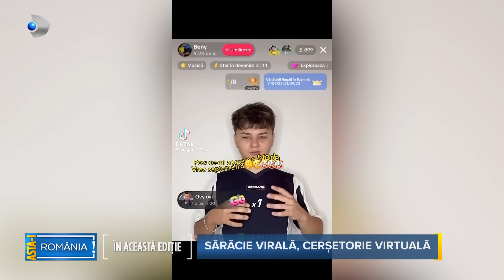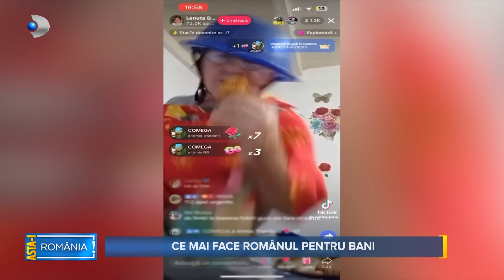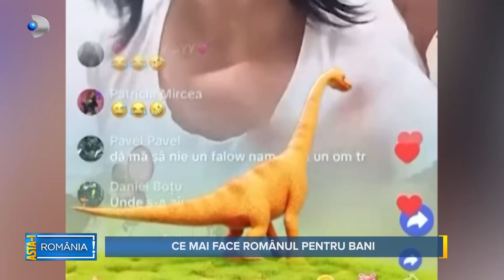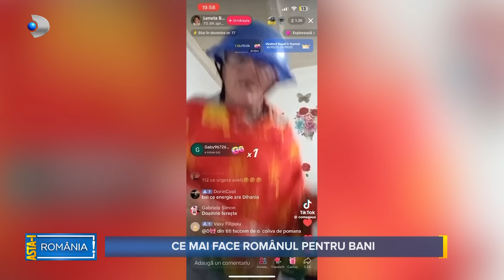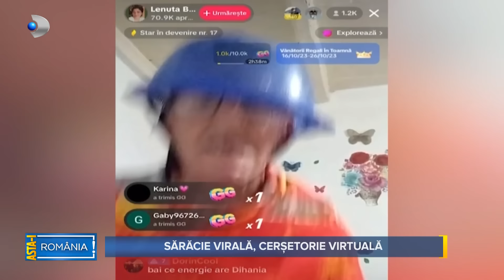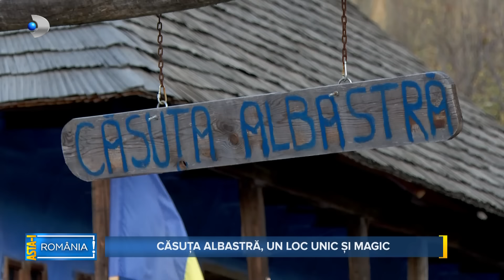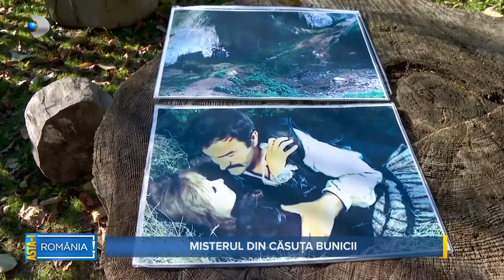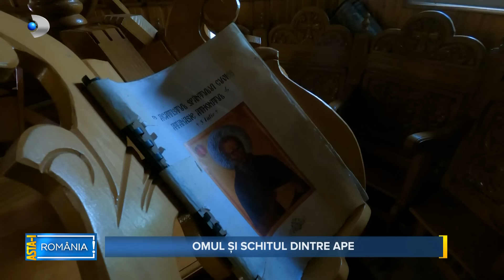Asta-i Romania (26.11.2023) - Editie COMPLETA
Emisiunea de reportaje ”Asta-i România!” ne invită să urmărim, duminica aceasta, de la ora 15:00, la Kanal D, un subiect care face vâlvă în viețile oamenilor, ”lumea” virtuală.

Astfel, din dorința de distracție sau de a câștiga un ban nemuncit, tot mai multi români ajung să joace diverse “roluri”  în filmulețe virale, pe TikTok, iar în vreme ce oamenii spun că urmăresc trendul pentru amuzament, specialiștii avertizează că aceste apucături “aparent nevinovate” pot cauza probleme de sănătate pe care nici nu le bănuim.

Unii sunt de părere că suntem martorii cerșetoriei moderne, în vreme ce alții numesc fenomenul „entertainment”, însă specialiștii vorbesc de umilință și chiar dezechilibru mental.

Fie că aleg să urmărească clipuri sau să le distribuie pe ale lor, să facă duete, live-uri sau să experimenteze efectele și filtrele speciale, TikTok este folosit lunar de mai bine de 7,4 milioane de români, o cifră enormă în condiţiile în care acum 5 ani abia dacă se știa de această platformă.

Totodată, cu cât suntem mai conectați în rețelele social media, cu atât suntem mai singuri, iar studiile confirmă că nivelul de nefericire individuală crește pe măsură ce crește timpul petrecut în online.

Intr-un sat din Arges o casuta veche de peste 150 de ani atrage ca un magnet curiosii din tara si de peste hotare. "Casuta albastra" asa cum o stiu vecinii arata ca din poveste, are cascada naturala in curte si cu o stanca uriasa plina de legende.

Locul este incarcat de energie spun oamenii care ajung sa viziteze "Casuta albastra", dar si specialistii veniti sa studieze locul miraculos.

Casuta are 155 de ani si este construita de unchiul bunicii, Zghebeanu Ion in anul 1868. Aceasta casuta trezeste foarte multe amintiri in sufletul celor care vin sa o viziteze. Majoritatea oamenilor care vin si au radacini la tara sau radacini intr-o casuta precum "Casuta albasta" incep sa planga.

"Casuta albastra" asa cum o stiu din totdeauna localnicii, dar si curiosii din toata lumea e bijuteria care straluceste la marginea satului argesean, Corbi. Aflata sub o scobitura imensa de piatra, gospodaria mamei Uta pare desprinsa din alte vremuri, din basmele populare cu uriasi si balauri.

Tot în ediția de duminică, la ”Asta-i România!”, pornim spre Delta Dunării, acolo unde vom păși sfioși în Mănăstirea Sfânta Treime, singurul lăcaș sfânt dintre ape, pentru a-l cunoaște pe starețul Dionisie Gălățeanu, care, venit aici cu o traistă goală și cu inimă plină de credință, a făcut loc de închinăciune acolo unde oamenii uitaseră să se mai închine.

Nu ratați duminică, de la ora 14:30, o nouă ediție ”Asta-i România!”, emisiune prezentată de Mihai Ghiță, la Kanal D.